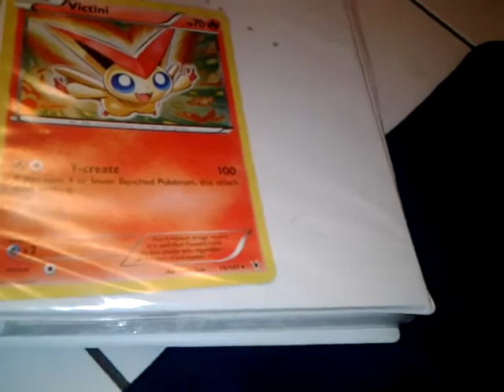Drawing Requests?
Sorry, I haven't been on for a while. I will be gone for awile but I will make videos about the drawings.